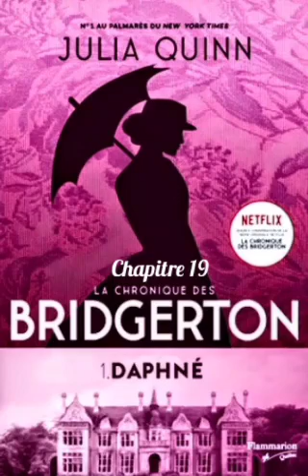Chapitre 19 - 1.Daphné - La Chronique Des Bridgerton - Livre Audio